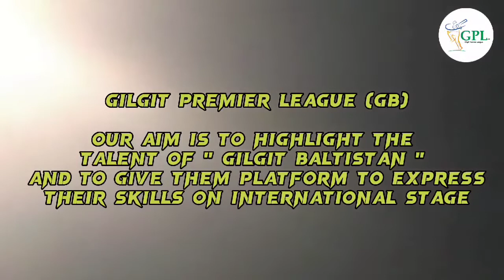GBPL//gilgit baltistan premier league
Mehmood Ahmed is a sports news channel exclusively for the game of cricket.This channel features news, articles, live coverage of cricket matches, and StatsGuru, a database of historical matches and players.It is coordinated by Mehmood Ahmed.